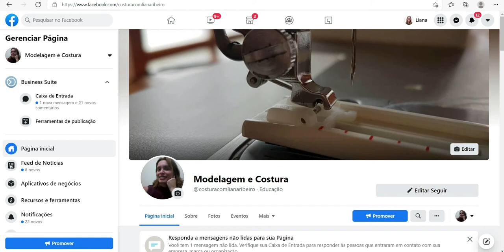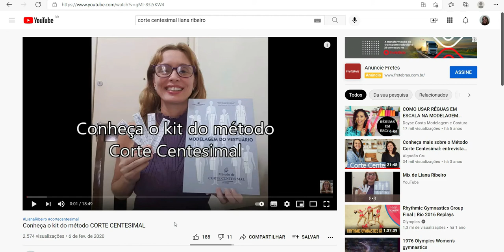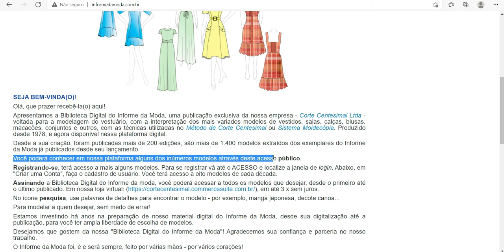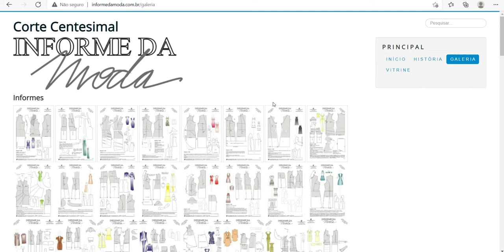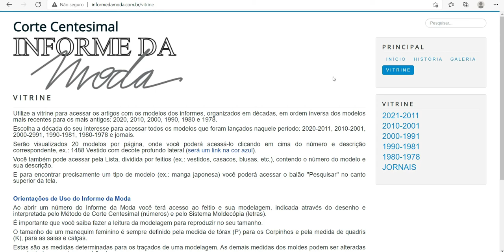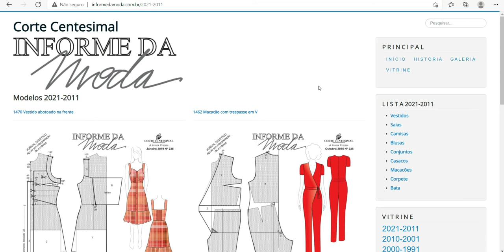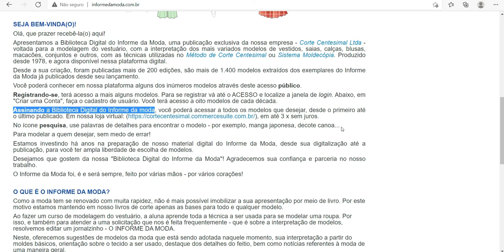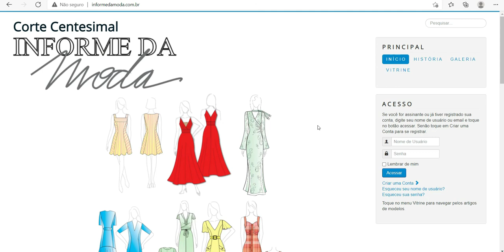Nova Biblioteca Digital do Informe da Moda do Método de Modelagem Corte Centesimal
Nesse vídeo eu mostro a nova biblioteca digital do Informe da Moda do Método de Modelagem Corte Centesimal e Molde Cópia.
Quem acessa gratuitamente também tem acesso a interpretação de vários modelos.
Produção: Liana Ribeiro
Material: Informe da Moda Método Corte Centesimal